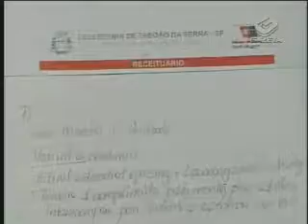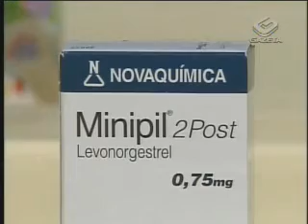Anticoncepcionais de graça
Começou a distribuição gratuita de anticoncepcionais nas estações do metrô de São Paulo.
O projeto do governo estadual tem como principal objetivo a prevenção da gravidez precoce. As pílulas também são distribuídas em postos instalados em terminal de ônibus e hospitais. O usuário precisa apenas levar receita com prescrição médica. A pílula do dia seguinte, usada depois da relação sexual, também está sendo distribuída gratuitamente nesses locais.